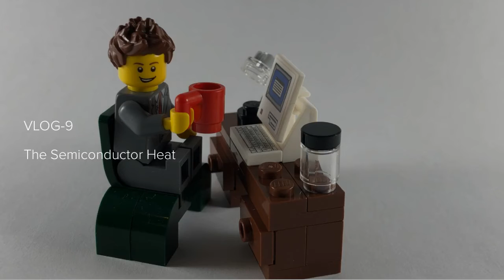VLOG-9 | The Semiconductor Heat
1/ - The Fast Developments In The Semiconductors Process Has Led To Compact Processing Units That Are Power Hungry But Performance Oriented.

2/ - Powerful Silicon Blocks Also Means Constant Data Processing, Which Leads To The Generation Of A Lot Of Heat Inside And Outside The Chip.

3/ - This Makes The Heat/Thermal Management An Important Part Of The Silicon Development Process.

4/ - Heat/Thermal Management Also Requires A Seamless Coordination Of Software And Hardware Features.

5/ - Heat/Thermal Management Is Also The Driving Factor That Is Pushing Semiconductor Companies Towards Better And Efficient Solutions.